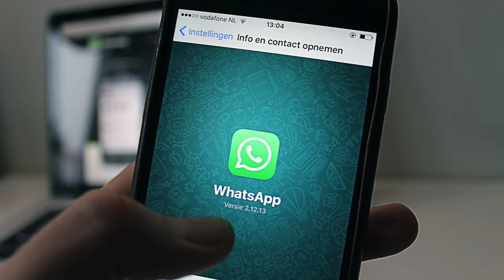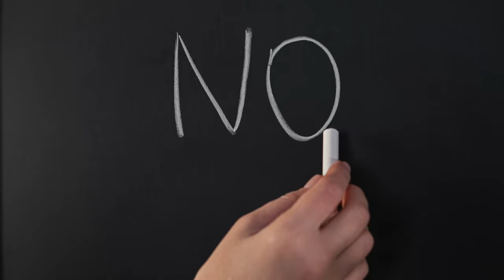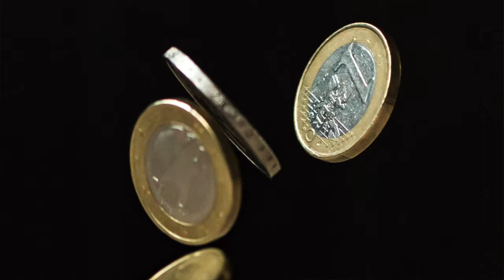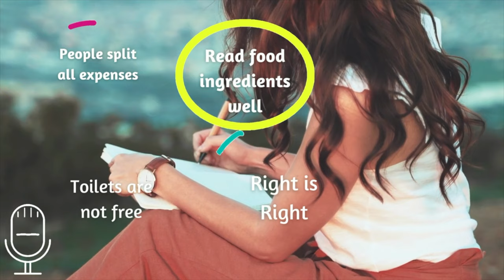The truth about living in Belgium | Culture Shocks in Belgium for Expats | An Indian's point of view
Here is the truth about living in belgium as an expat. These are the culture shocks you will face when you come here. this is my point of view being an Indian. Feel free to add more points based on your experience and knowledge - helps the community!
Indian reacts to life in Belgium.
An Indian foreigner's view on living in Belgium (Belgian food, culture, lifestyle, language, first impressions, etc.) Living in Belgium vs living in India.
Brussels, Antwerp, Ghent, Dinant, Ostend, Ypres, Aalst, Liege, etc?

Love You, Hugs!
Mansee